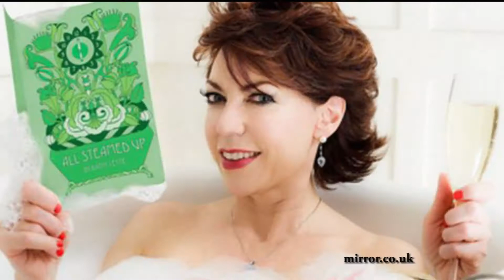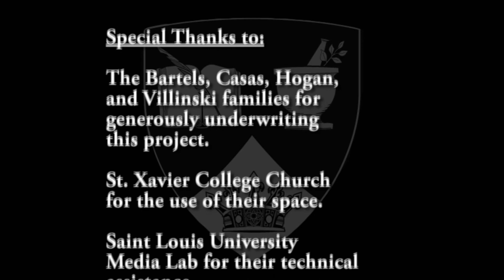Harry Potter and the Catholic Faith - #16 - "Can't Buy Me Love"